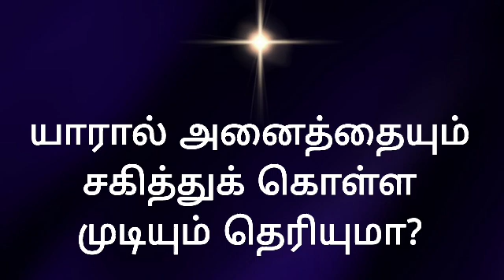யாரால் அனைத்தையும் சகித்துக் கொள்ள முடியும் தெரியுமா? BK Kavin and BK Chitra